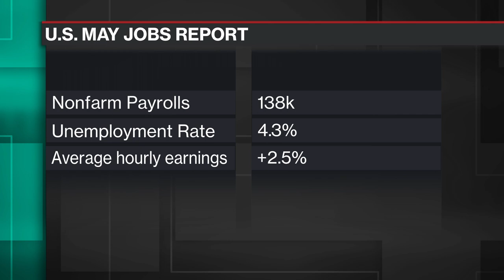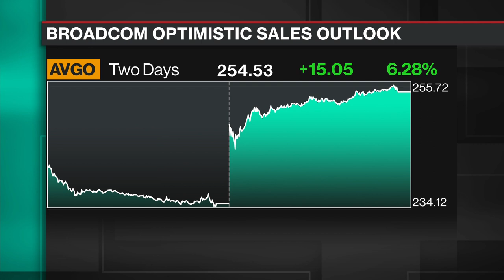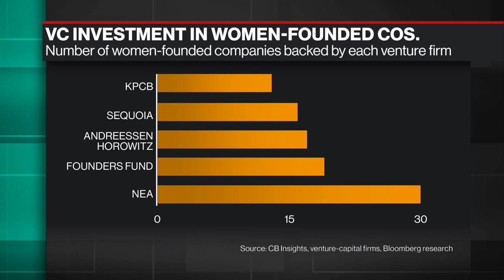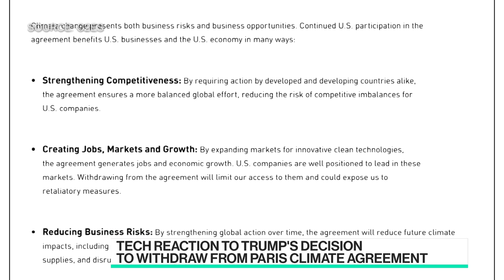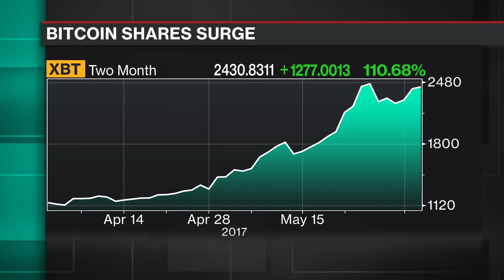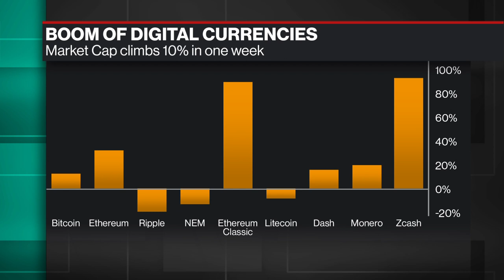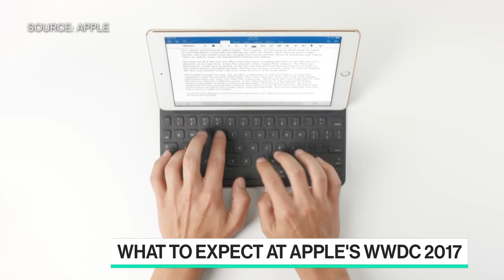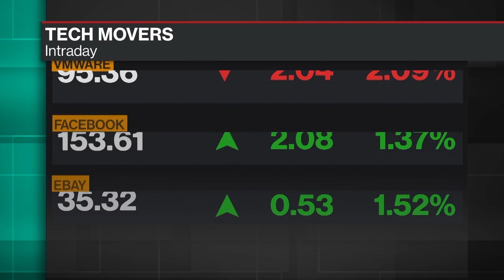Full Show: Bloomberg Technology (06/02)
Jun.02 -- Guests include: General Assembly CEO Jake Schwartz and Coinbase VP Adam White.